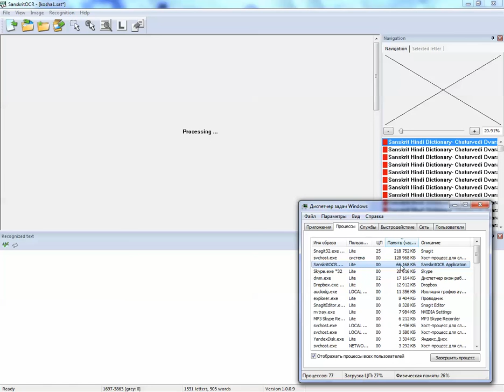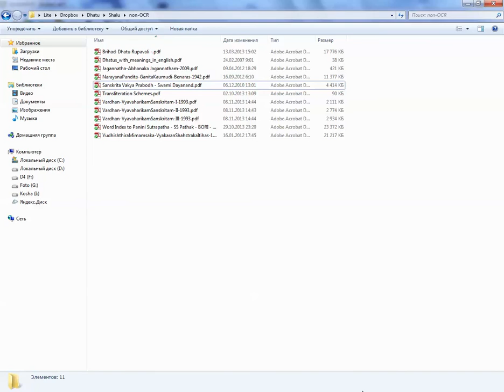Sanskrit OCR Memory Out